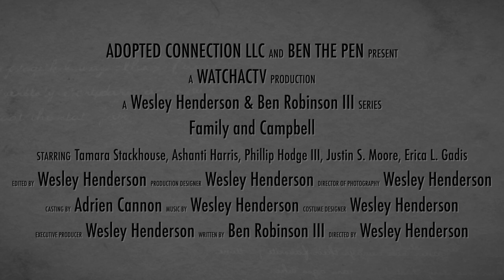"Family and Campbell" | Official Trailer | Only on Watchactv.com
Family and Campbell is a new black sitcom about Campbell who is an adventurous young woman trying to go to college but realizes that she has to stay with her family due to something going wrong on Campus.

Produced and Created by Wesley Henderson and written by Ben Robinson III

Starting September 1st at 9pm EST.